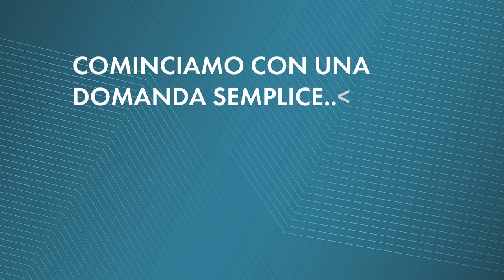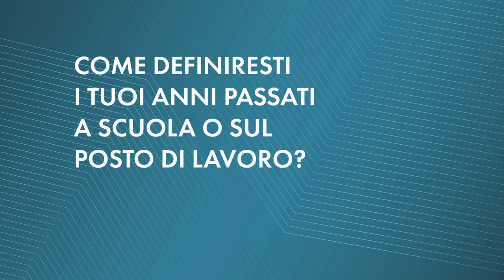Intervista Doppia Elena Caratto / Brunella Casacci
Intervista doppia realizzata per la premiazione Fedeltà al Lavoro / Diplomati Eccellenti 2023